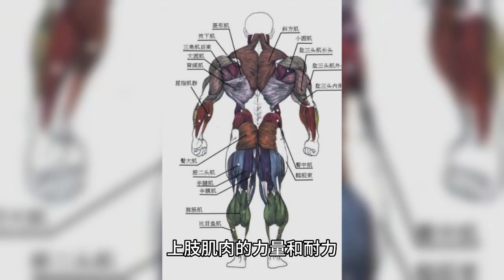Dedicated actor Wang Yibo kept doing push-ups to keep on playing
Dedicated actor Wang Yibo has won the hearts of viewers with his exceptional acting skills and outstanding performances, and one of his secrets in maintaining his outstanding acting form is his persistent push-up training. By consistently working out and improving his fitness level, Wang Yibo demonstrates the determination and perseverance of a true acting professional.

In the acting industry, it is crucial for actors to stay in great shape for a long time. And dedicated actor Wang Yibo has shown his determination and perseverance as a great actor with his tireless efforts and love for acting. Despite the fact that he has gained widespread recognition and success, he still insists on maintaining his physical fitness and taking on roles through push-ups.

As a common physical training method, push-ups can effectively build the strength and endurance of the upper body. For Wang Yibo, push-ups are not only a physical exercise, but also a way for him to maintain his excellent acting skills. He insists on doing push-up training every day, which not only strengthens his physique, but also improves his performance in acting.

Push-up training has many benefits for actors. First of all, it can strengthen the core strength of the actor, improve the stability and balance of the body, and make the actor more energetic and powerful in the performance. Secondly, push-up exercise can increase the strength and endurance of the upper body muscles, improving the actor's movement expression and stage performance. Most importantly, adhering to push-up training can enhance an actor's self-confidence and willpower, making him or her more relaxed and focused when facing script challenges and filming work.

Wang Yibo pays a lot of attention to body training and maintenance, and his push-up training doesn't stop at the surface. He focuses on proper posture and breathing to keep his training scientific and effective. He also combines other sports and dance training to comprehensively improve his physical fitness to achieve a higher level of acting skills.

As a dedicated actor, Wang Yibo has won the praise of the audience with his spirit of constant self-challenge and dedication to his acting career. His example inspires more young actors and reminds them of the importance of staying fit and in good condition to take on roles while pursuing their artistic dreams.

Dedicated actor Wang Yibo has demonstrated the determination and perseverance required of a true acting professional by insisting on daily push-up training. This persistence not only keeps him physically fit and in great shape, but also enables him to create even better performances in his acting. His efforts are not only in pursuit of his own career, but also as an example and inspiration to young actors. With new characters and roles, we expect Wang Yibo to continue to bring more wonderful performances to the audience.

He keeps doing push-ups in order to be in a better condition for the scene, and also keeps turning his head upside down and practicing dance moves because he is closer to the state, all of these are for the sake of better portraying the characters and shooting the perfect shots. The Chen Shuo we see on the big screen, behind the camera he has paid a lot of unknown sweat and pain.